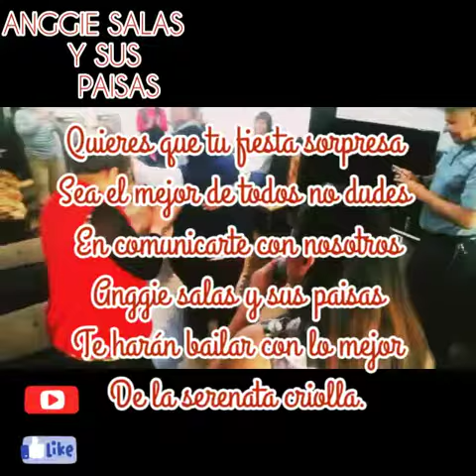Serenata criolla "ANGGIE SALAS y SUS PAISAS"